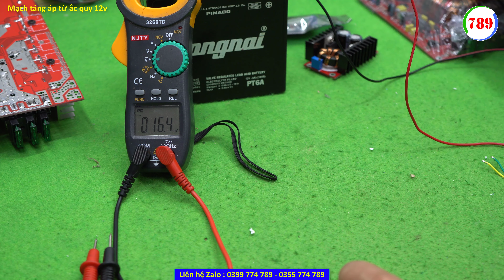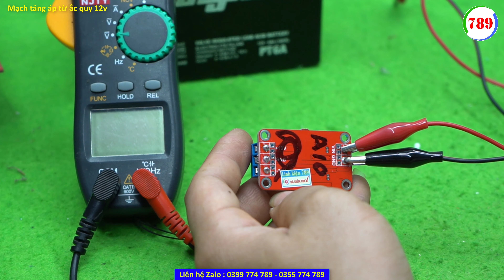Mạch tăng áp 12V các loại Zalo 0355774789 - 0789774789